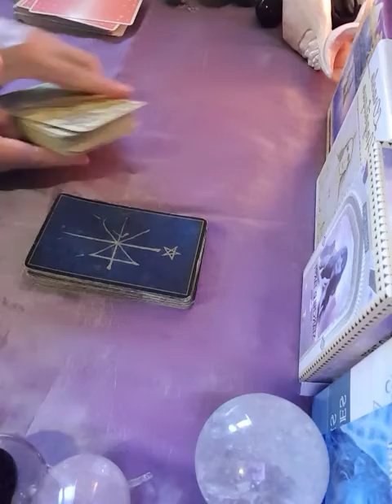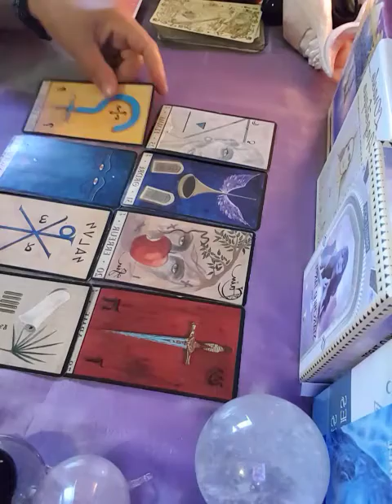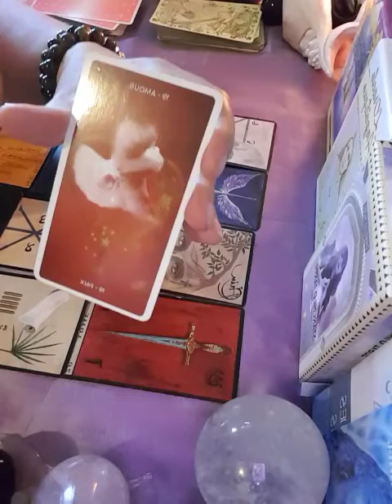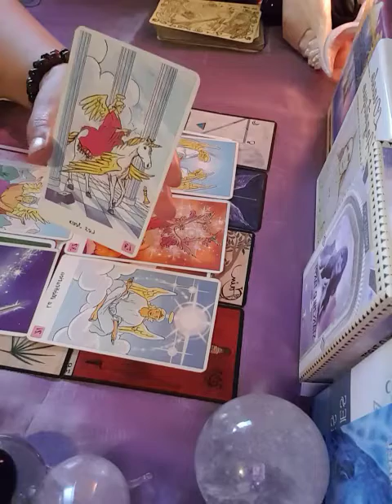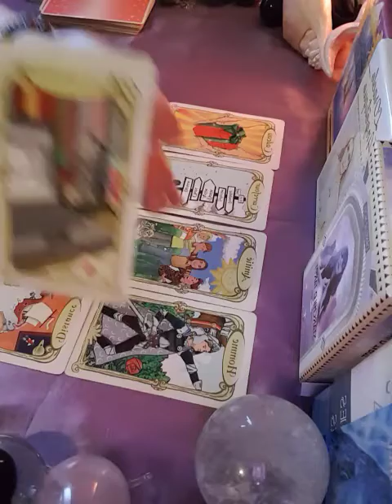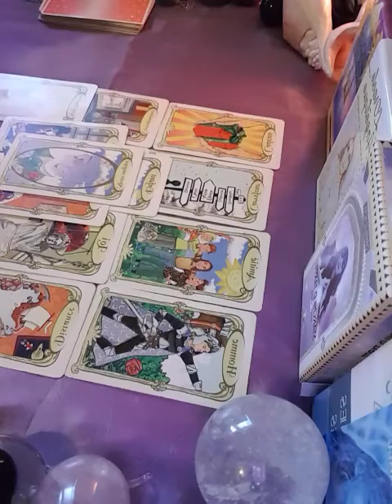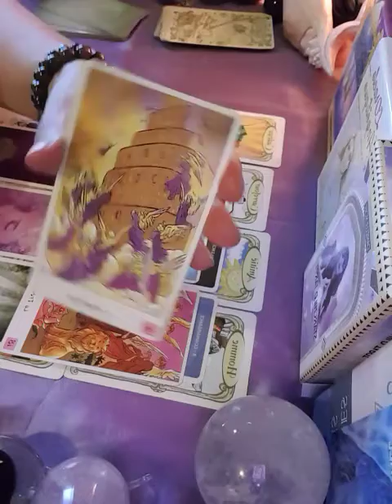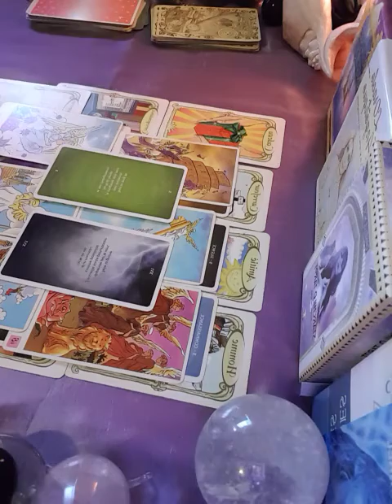tirage général faire un choix le premier au deuxième quel changement pour mois de juillet pour vous